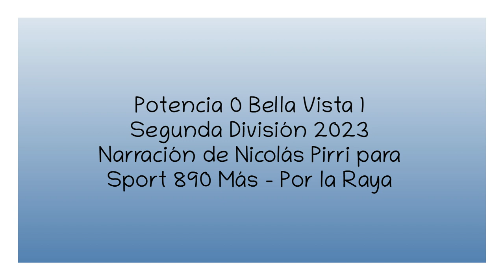Potencia 0 Bella Vista 1 - Segunda 2023 (por Nicolás Pirri)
El gol del partido, por Nicolás Pirri y Mauricio Raggiotto para Sport 890 Más.